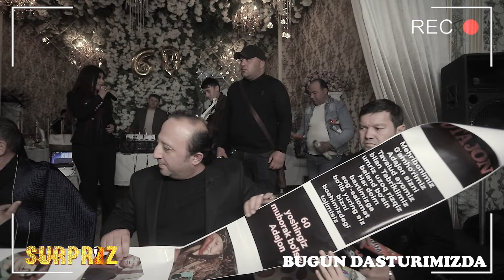Surpriz ko'rsatuvi (19-son) | Сурприз курсатуви (19-сон)